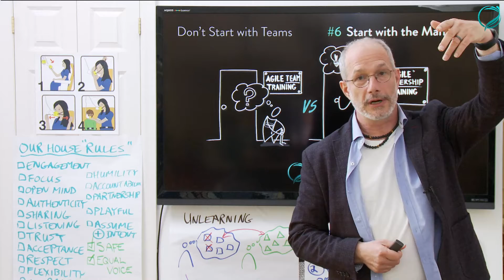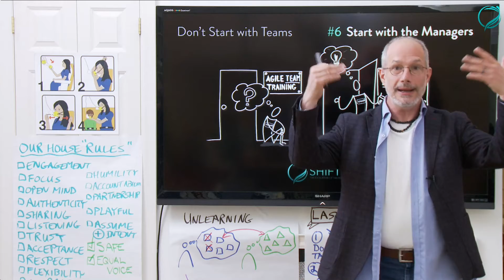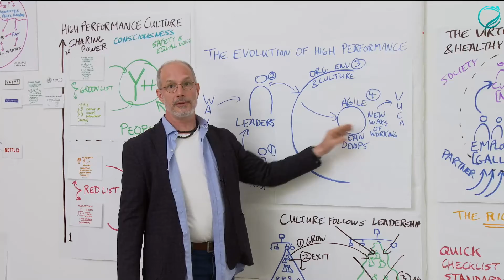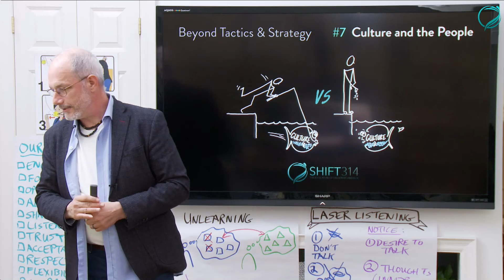Key #6 - Your Agile Keys SHIFT314